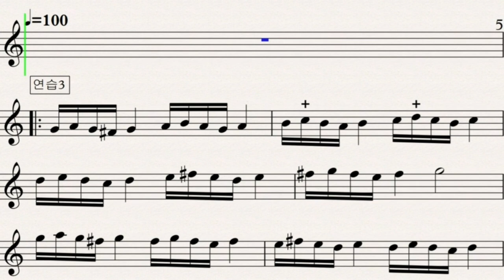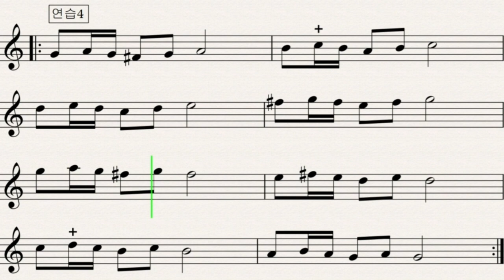[교재예시연주]색소폰 이중 꾸밈음 트릴페턴(알토,테너,소프) 3가지 리듬에 맞춰 연습